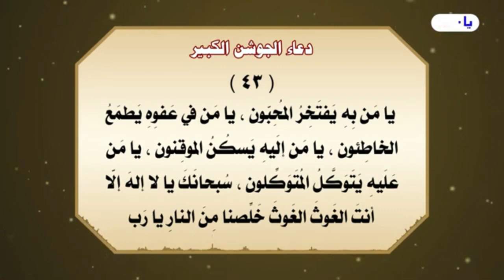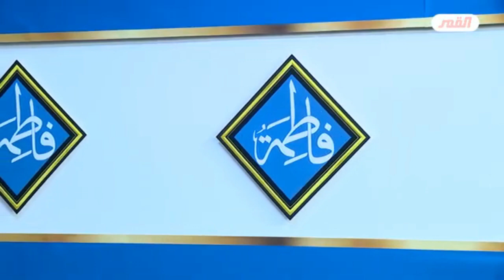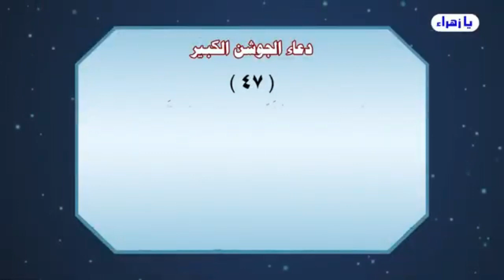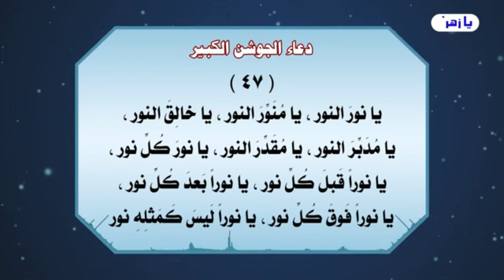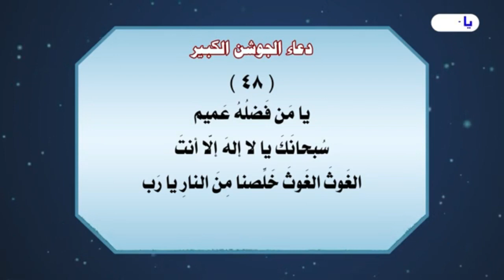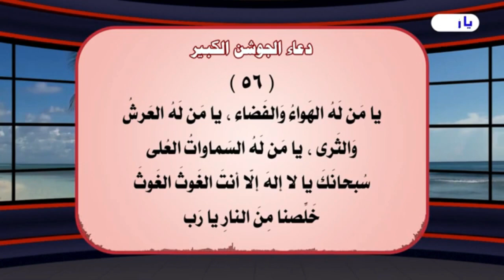الوزارات الإلهية لإدارة هذا الوجود!/ عبد الحليم الغزي